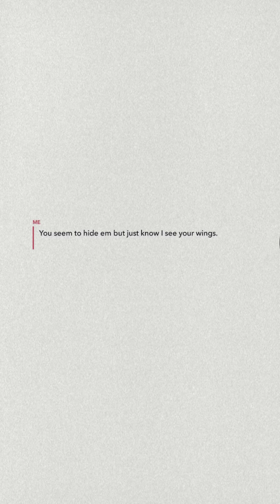Perspectiv - Angels But We're Fallen (Prod. By IOF)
Even if my music only reaches one person, I'm just happy someone got the message.

Thank you all, inspire me by being who you are.

"1000 more."